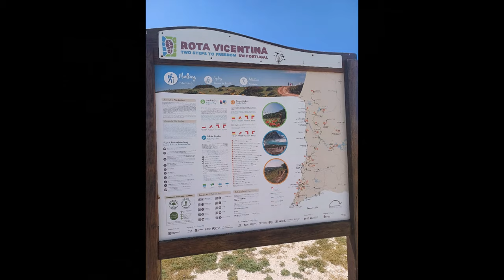Sagres, the east coast. la costa orientale. 7 aprile 2023. My Portugal 49